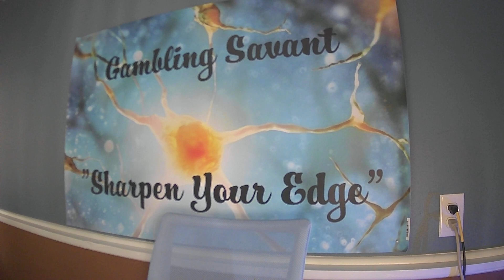CASH GIVEAWAY!!! 500 Subscribers...Two Winners!!! THANK YOU!!! Big News To Come!!!